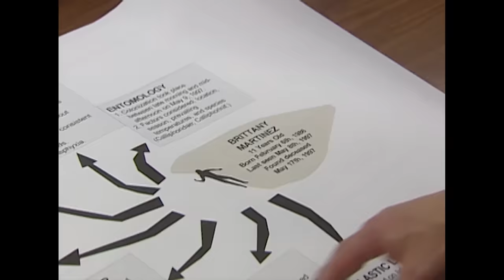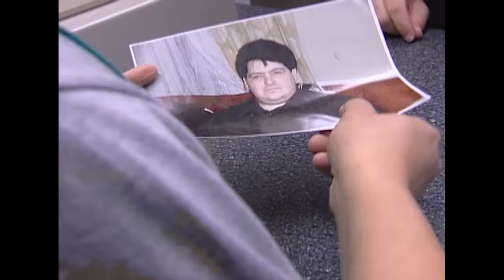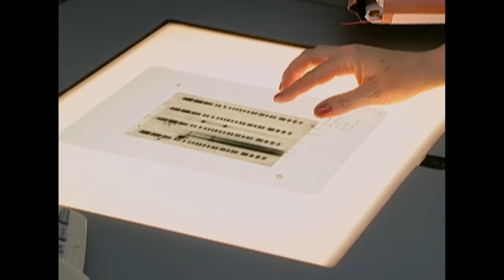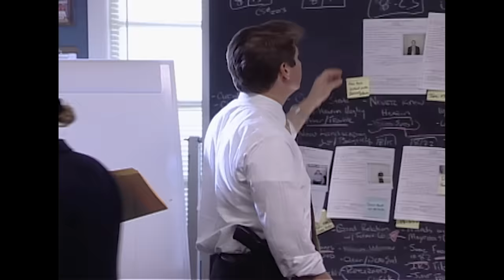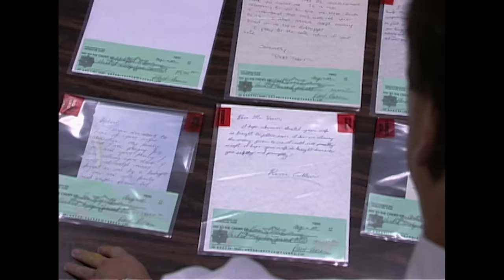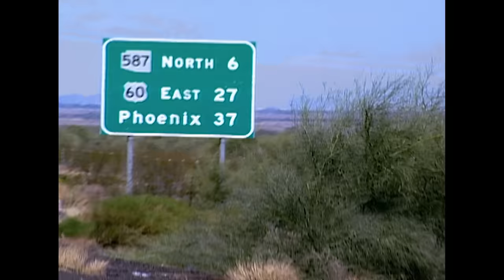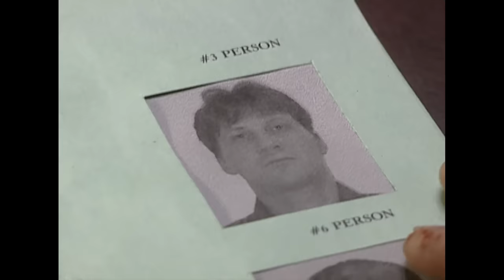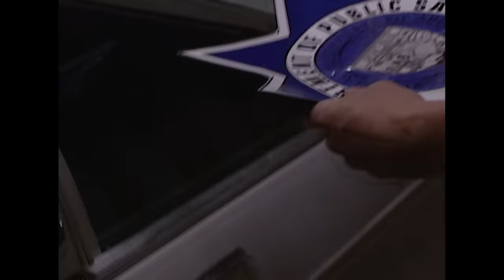The Truth That Broke A Family Apart | TRIPLE EPISODE | The FBI Files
A Family Torn: A day that began with a class field trip ended with a parent’s worst nightmare.  An 11-year-old girl was missing.  Her parents were certain she was no runaway.  When they failed to find her in their quiet Illinois neighborhood, they called the police.  The FBI soon joined the investigation and family and friends worked with detectives and agents in an urgent search for the missing girl.  Faced with conflicting witness reports and false leads, agents wouldn’t stop until they found the girl, and the truth.

Vanished: In the summer of 1988, a wealthy Jackson, Mississippi woman disappeared from her home in broad daylight.  Left behind was a mysterious ransom note listing twelve names and no specific instructions.  The note, and a few drops of blood were the only clues to her fate. FBI and local police struggled to find answers in the cryptic message so they could find the kidnapper and retrieve the victim before her time ran out. Solving the crime required the keen insight of a criminal profiler and the perseverance of a family, local authorities, and the FBI.

Deadly Heist: In Arizona, a shipment of money vanished into the high desert, along with the two men hired to guard it.  The FBI didn’t know if the guards were participants or victims of an ambush.  Answers lay somewhere in the thousands of square miles of Arizona’s northwest territory.  When the vehicle was recovered with three hundred thousand dollars and the drivers missing, suspicions that the crime was an inside job grew.  FBI agents struggled to piece together scattered clues to reveal the truth about what happened to the missing men and the location of the missing money.